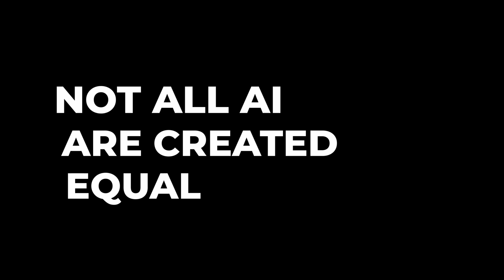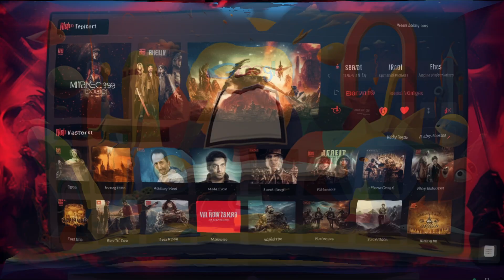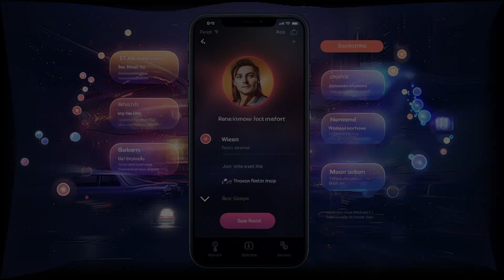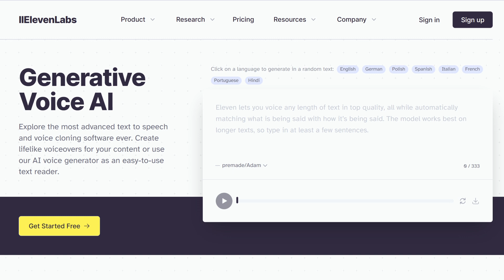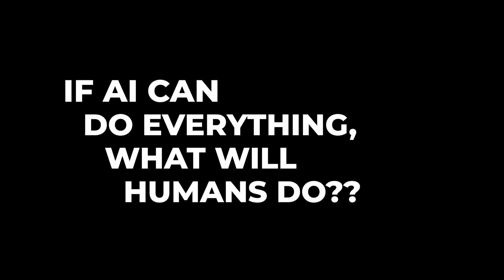The Secret to Understanding AI: It's Easier Than You Think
In this video, we break down the complex world of Artificial Intelligence (AI) into simple, easy-to-understand concepts. We'll explore everything from Narrow AI to Artificial General Intelligence, and how AI impacts our everyday lives. We'll also dive into specific technologies like ChatGPT, and discuss the future of AI in business, innovation, and art. We'll explore generative AI as well, including ChatGPT and Bard for generating text, Dall-e, MidJourney, and Stable Diffusion for generating images, and Eleven Labs for generating cloned voice audio.

Whether you're a tech enthusiast or a curious beginner, this video is your ultimate guide to understanding AI. So, sit back, relax, and let's unravel the AI enigma together!

💖 Show support!